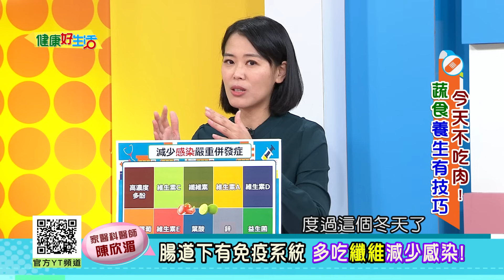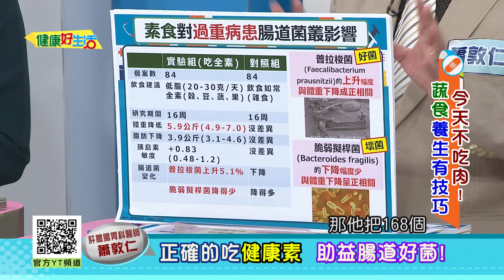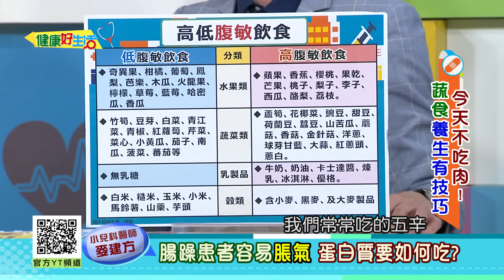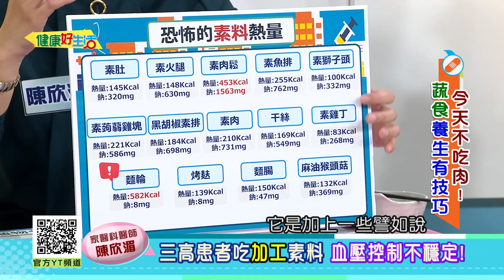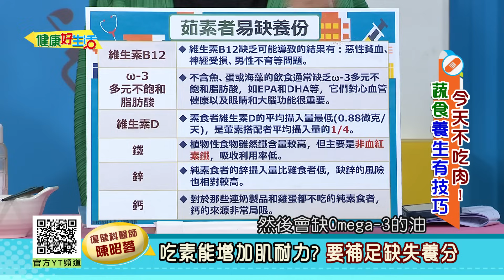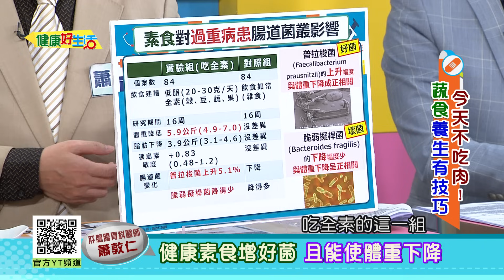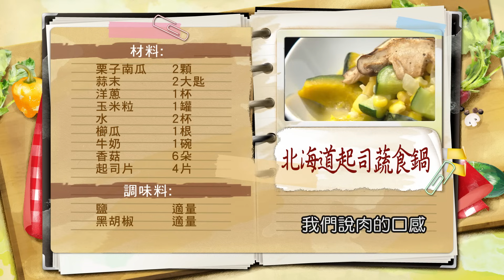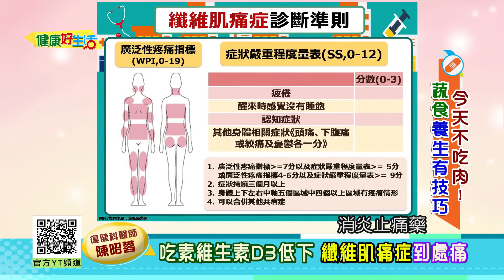健康好生活 20231220 今天不吃肉！「蔬食」養生有技巧！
隨著養生風潮流行，越來越多民眾加入素食行列，
各地隨處可見素食餐廳或餐點。
一般素食者因食物選擇相對較少，
容易有營養不均衡的問題！
某些營養素很難從植物性成分攝取，也易缺乏動物性蛋白質！
因此若要健康吃素，應慎選食材，適當規劃飲食內容。
究竟素食者有哪些容易缺乏的營養素呢？
若缺乏會造成哪些疾病？又有哪些代替的好食材呢？

醫生好朋友 肝膽腸胃科醫師
醫生好朋友 小兒科醫師
醫生好朋友 復健科醫師
料理好朋友 料理名廚

38頻道 年代MUCH台
每周一 ~ 周五